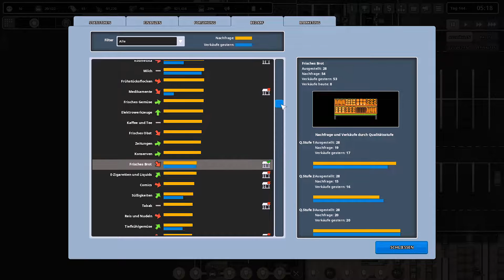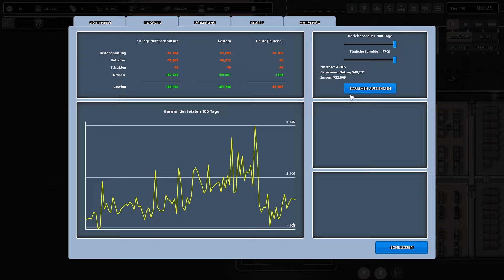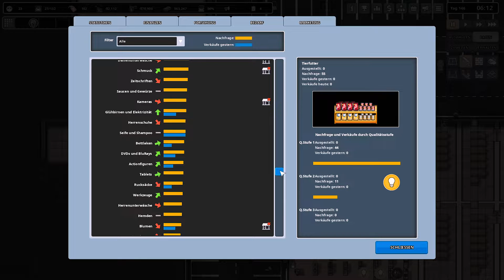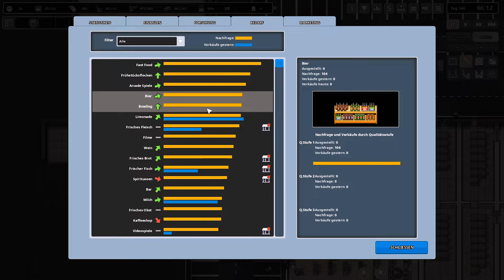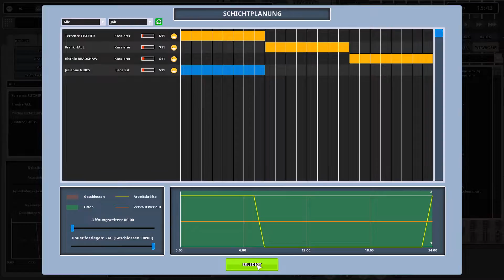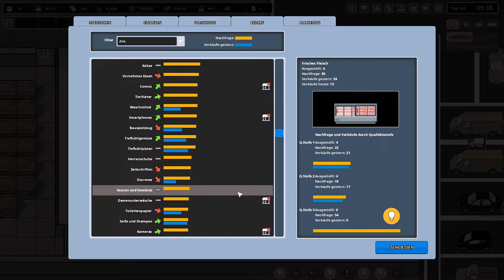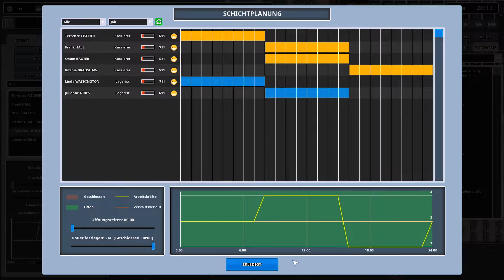Another Brick In The Mall Deutsch | geschlossen wegen Ratten?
Another Brick In The Mall Deutsch

Baue und verwalte in Another brick in the Mall dein eigenes Kaufhaus und stelle dich allen Herausforderungen und Problemen die damit verbunden sind. Befriedige die Bedürfnisse der Kund und acht auf Ladendiebstähle. Manage deine Mitarbeiter und plane die Schichten.